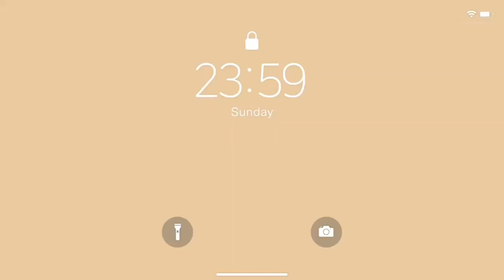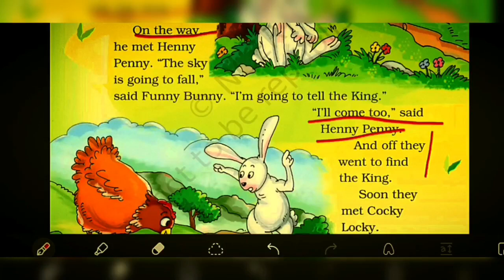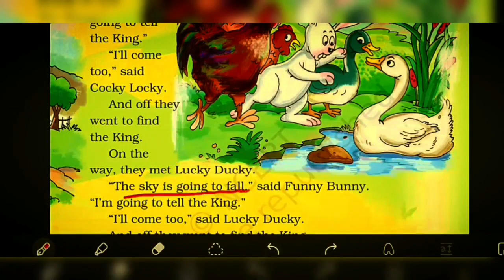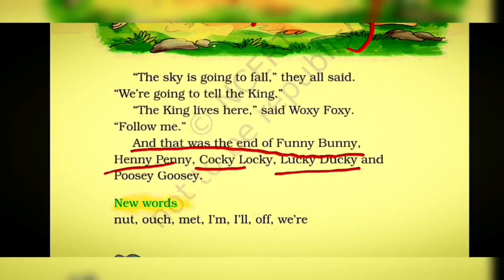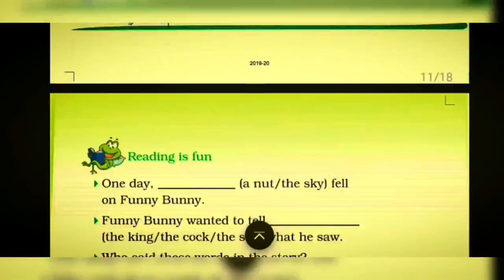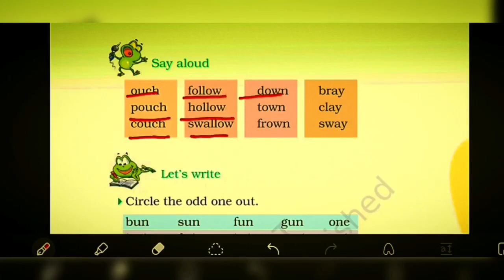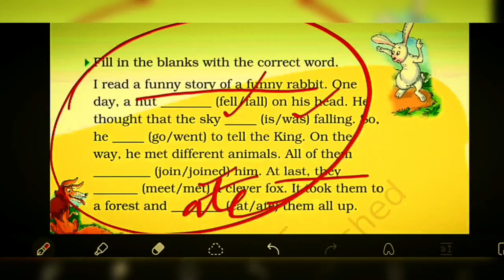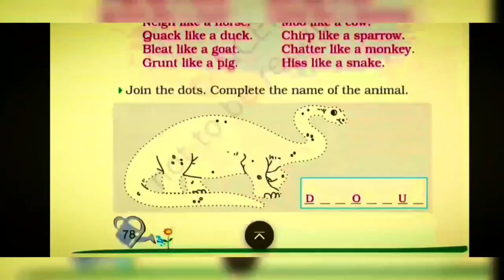English Marigold | Funny Bunny | Unit 6| Class 2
Enjoy this interesting video on , Funny Bunny'